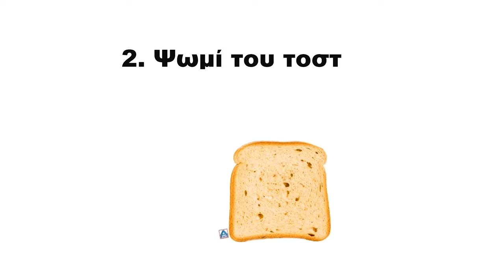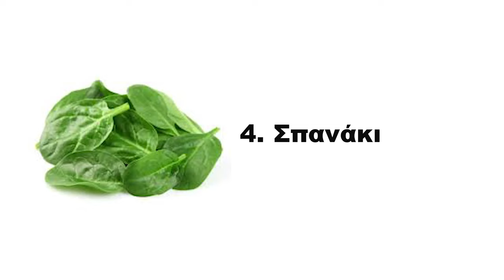Ποια Φαγητά Έχουν Πρωτεΐνη; (Αντίο Κοιλιά)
Το χάσιμο βάρους αποτελεί συχνά στόχο για πολλούς ανθρώπους που θέλουν να βελτιώσουν την υγεία τους και την εμφάνισή τους. Ιδιαίτερα η κοιλιά είναι ένα από τα πιο δύσκολα σημεία για να χάσει κανείς λίπος. Ωστόσο, υπάρχουν διάφορα πρωτεϊνούχα φαγητά που μπορούν να βοηθήσουν σε αυτή την προσπάθεια. Μια από τις πιο δημοφιλείς μεθόδους τα τελευταία χρόνια είναι η διαλειμματική νηστεία, η οποία περιλαμβάνει περιοδικές φάσεις νηστείας και κανονικής διατροφής. Αυτή η μέθοδος όχι μόνο προάγει το χάσιμο βάρους, αλλά επίσης βοηθά στη βελτίωση της μεταβολικής υγείας και της ικανότητας του σώματος να καίει λίπος. Δες το βίντεο για να μάθεις πως να συνδυάζεις τη διαλειμματική νηστεία με σωστά φαγητά που περιέχουν πρωτεΐνη και σε αδυνατίζουν!